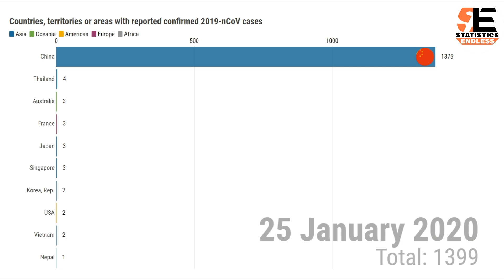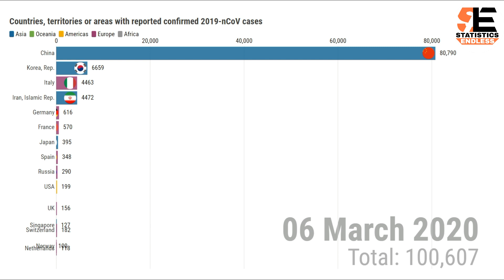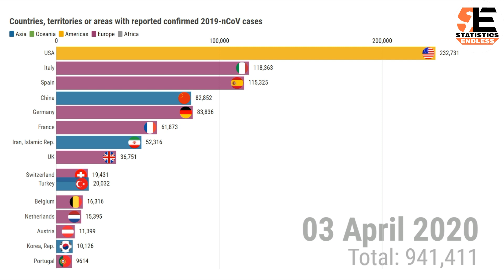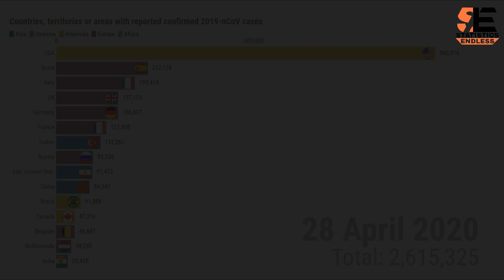Covid 19 Bar Chart Animated | April 2020 | Coronavirus Graph Race | Covid 19 India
Common signs of infection include respiratory symptoms, fever, cough, shortness of breath, and breathing difficulties. In more severe cases, the infection can cause pneumonia, severe acute respiratory syndrome, kidney failure, and even death.

Standard recommendations to prevent infection spread include regular hand washing, covering mouth and nose when coughing and sneezing, thoroughly cooking meat and eggs. Avoid close contact with anyone showing symptoms of respiratory illness such as coughing and sneezing. (Source

🎵 Track Info:

Title: Journey Home by Day 7